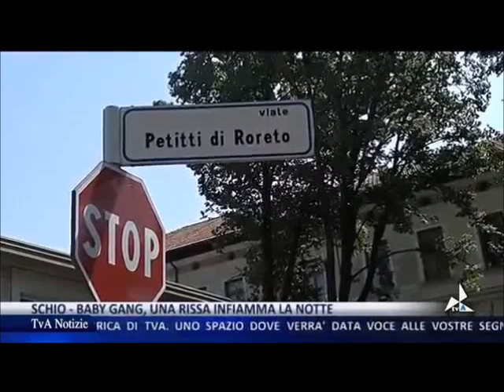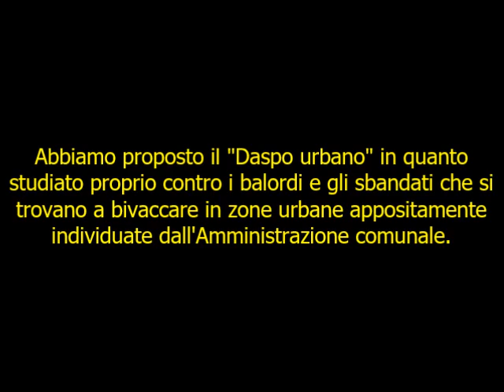Schio, baby gang di stranieri tengono in ostaggio la città